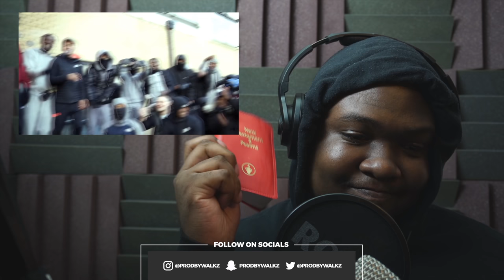AV9 Chuks X Rose9 - Facts 🇮🇪 (Music Video) IrishDrill | Pressplay (REACTION)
Beat in Intro/Outro ➜ ‘Gliding' By BMO
Insta ➜ brandonmxrris

Reacting to AV9 Chuks X Rose9 - Facts 🇮🇪 (Music Video) IrishDrill | Pressplay